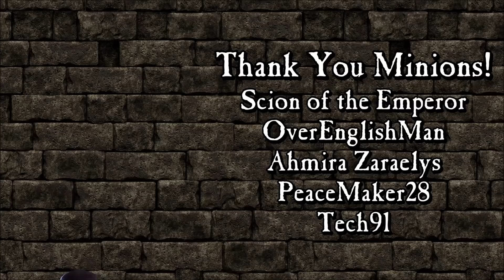Warcraft III: Reign Of Chaos! Part 19 - Under a Burning Sky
I’m really pleased that I finally get to play this on the channel properly! Hope you enjoy it too! LOK’TAR OGAR! FOR THE HORDE!